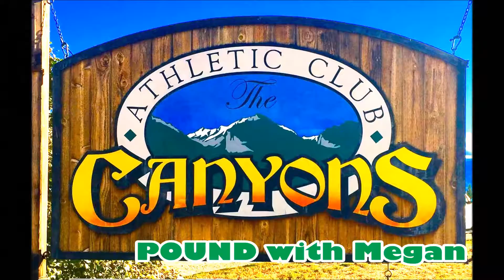POUND Rockout Workout at The Canyons